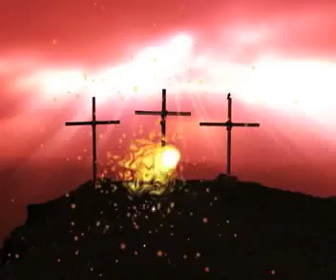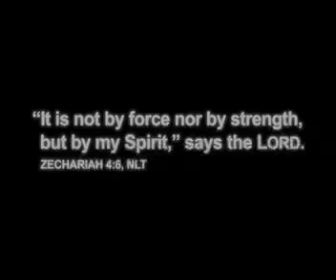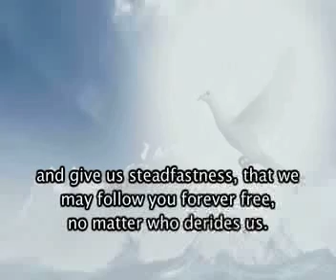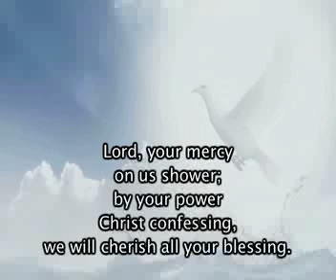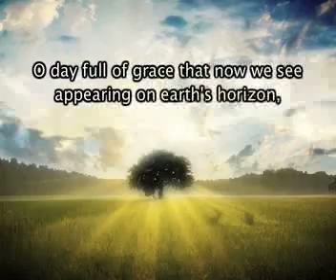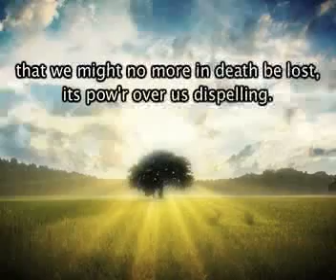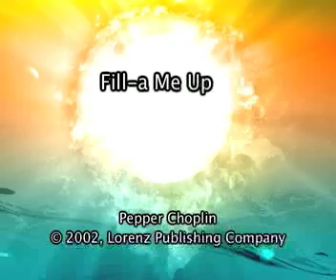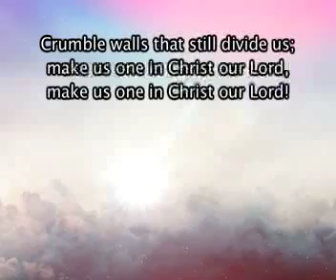St. Philip Worship at Home for May 31st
This worship service was created for the weekend of May 30-31, 2020. We pray this worship opportunity may bring you closer to God as you worship God. May you feel God's love and put your trust in God.